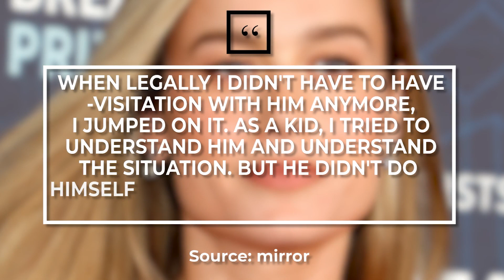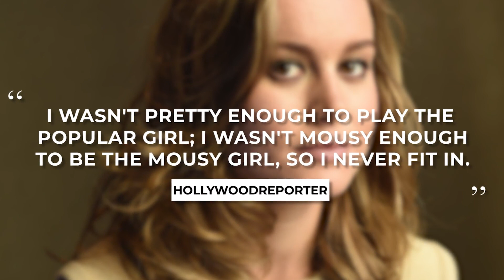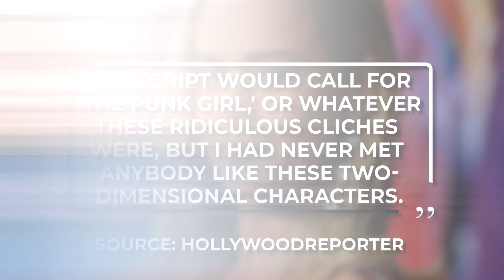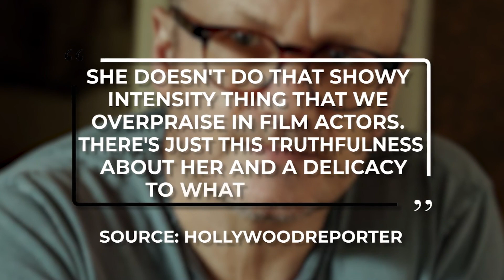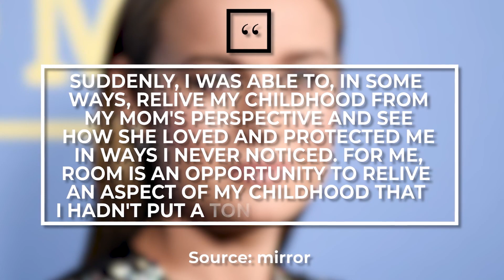The Unbelievable Story of Brie Larson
The story of Brie Larson is far from easy. From coming to a dysfunctional family to Hollywood, she's been through a lot! Now, she's a major star and takes on variety of roles!